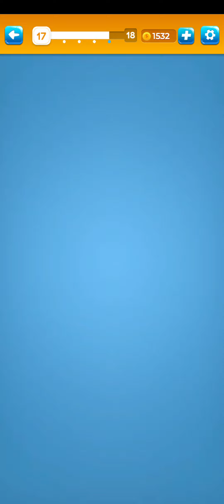2 Pics 1 Word 🙄 got stuck on 1 word